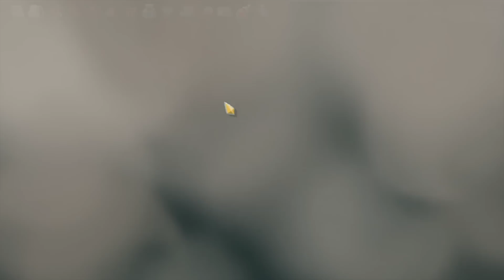A Living Legend | What If Naruto was a Legendary Gundam Pilot | Part 1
While alive, many believe that Time will heal all wounds. In Death, you will get the chance to meet all those that you love that have passed away before you did. For one man, neither of these sayings are true. This is his story.